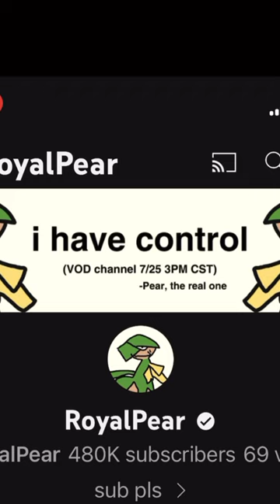RoyalPear is BACK